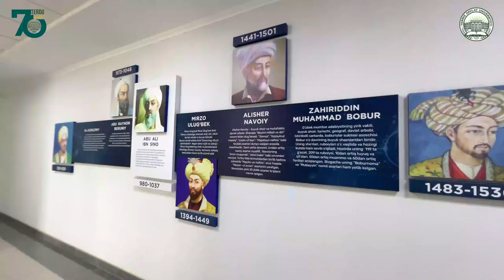Термиз давлат университети – етмиш ёшда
Университет дунёнинг нуфузли олийгоҳлари билан ҳамкорлик қилиб, янги Ўзбекистоннинг илмий қиёфасини шакллантиришда ўз ҳиссасини қўшмоқда. Олийгоҳда амалга оширилаётган кенг кўламли ишлар натижасида яқин келажакда дунёдаги ТОП-1000 талик университетлар рейтингидан ўрин олиш мақсад қилинган.

Маълумот учун: Бугунги кунда университетда 22 мингдан ортиқ талаба таълим олади ва 780 нафарга яқин профессор-ўқитувчилар фаолият юритади.